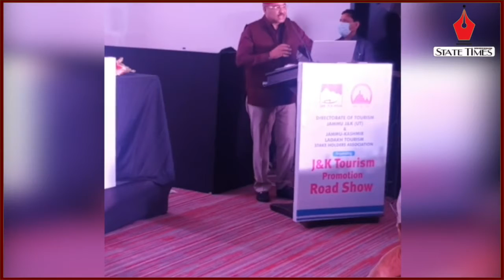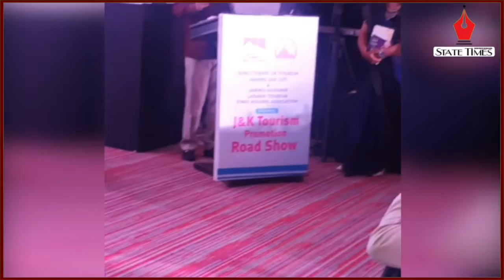Rajesh Gupta addressed as keynote speaker at J&K Tourism Promotion Road Show